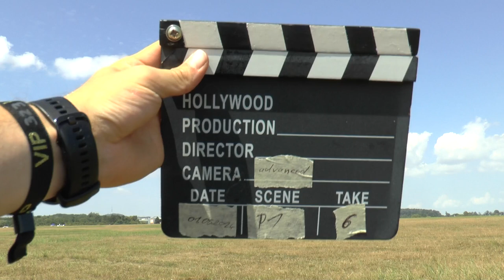WAGAC2024 P1 06 Céline Rault FreeKnown